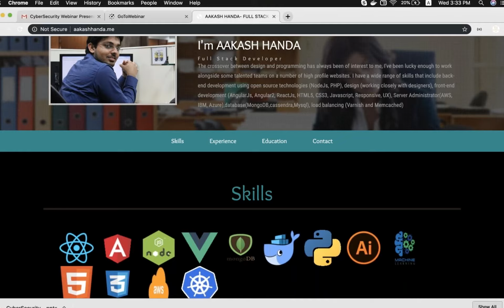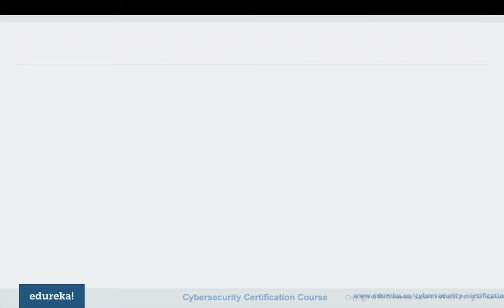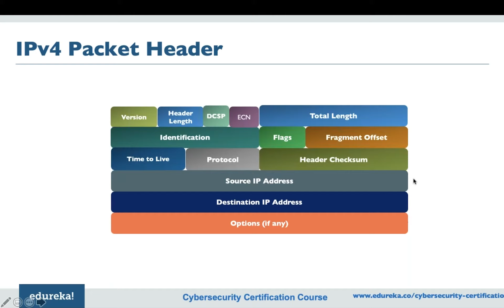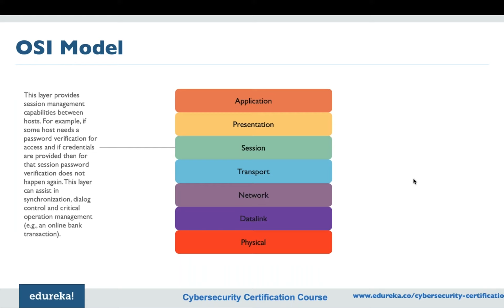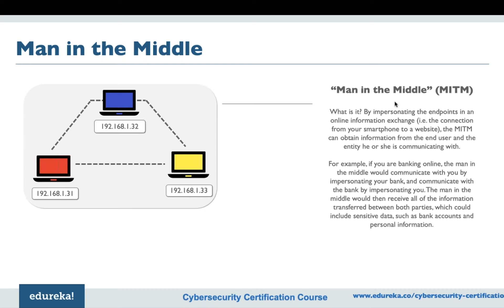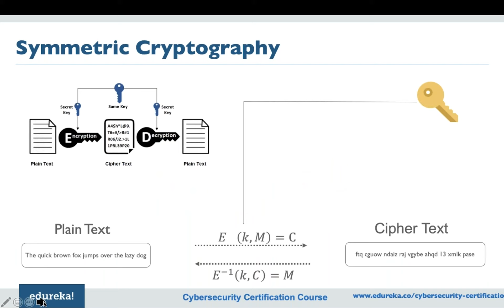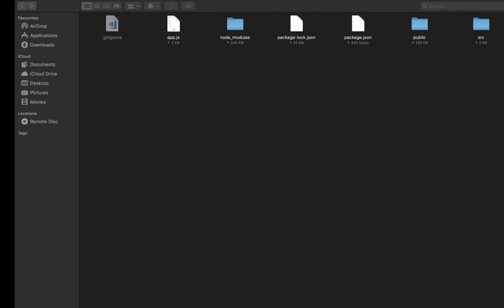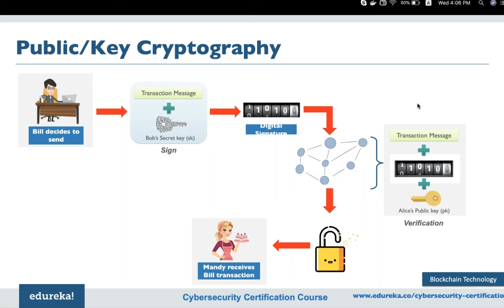Edureka Cybersecurity Webinar | What Is Cybersecurity? - Introduction To Cybersecurity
Join our Meetup community and get access to 100+ tech webinars/ month for FREE
Topics to be covered in this session:

1. Introduction To Cybersecurity
2. Cybersecurity Fundamentals